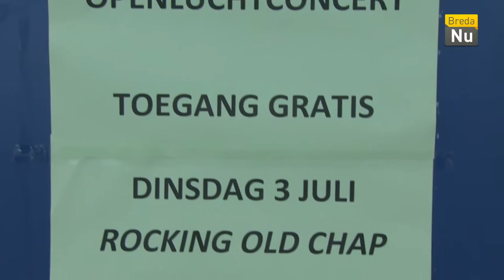Breda in Beeld: Openluchtconcert 't Houwke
Bij wijkcentrum 't Houwke in Heusdenhout wordt in de zomer elke dinsdag een openluchtconcert gegeven. Dit keer stond op het podium de formatie Rocking Old Chap.